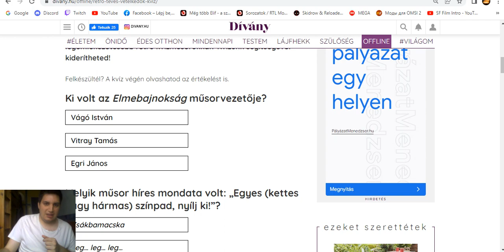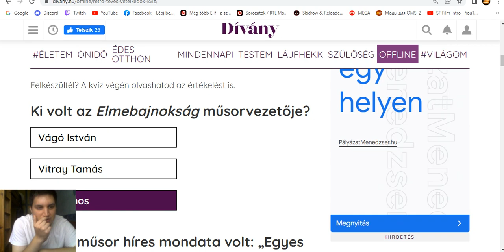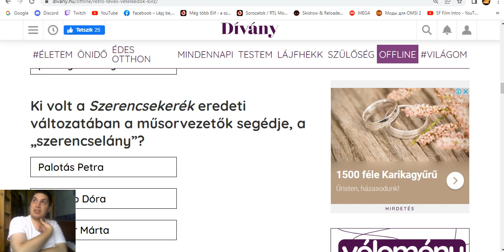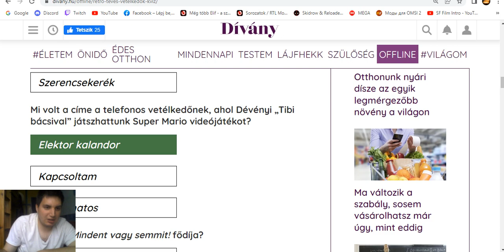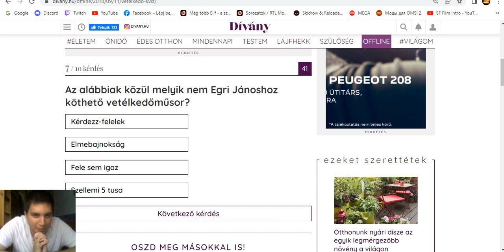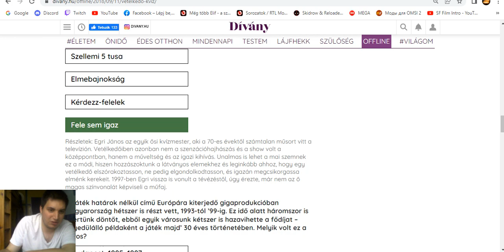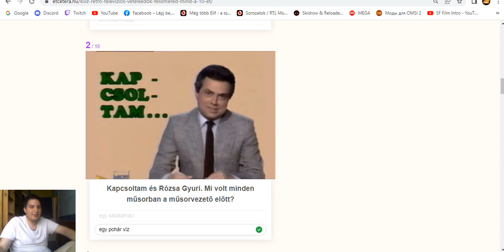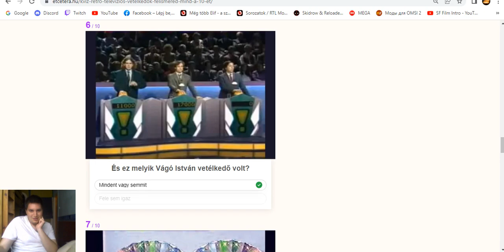Megint retro TV-s vetélkedők kvíz kvíz #8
Sziasztok!

A mai videóban újra kvízezni fogunk és megint találtam tv-s vetélkedőkről szóló kvíz összeállítást ha még nem láttad a korábbi retro tv-s vetélkedők kvízt akkor nézzétek meg. Remélem tetszeni fog nektek és jó szórakozást kívánok a videóhoz.